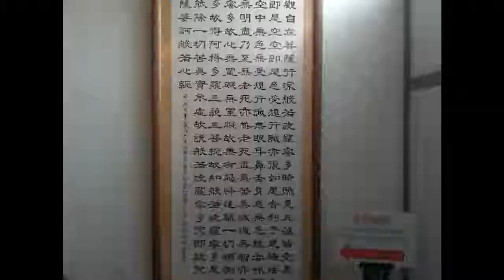Sanzen-in Temple Kyoto. 京都 三千院 20181123